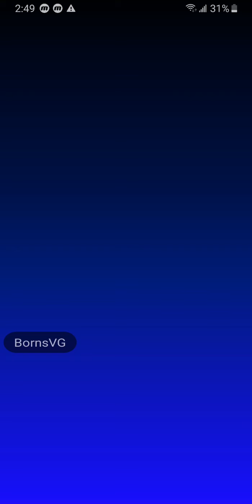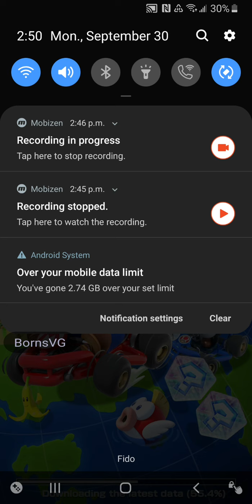MARIO KART TOUR BornSvg lets play 1 gameplay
Instagram BornSvg
720p